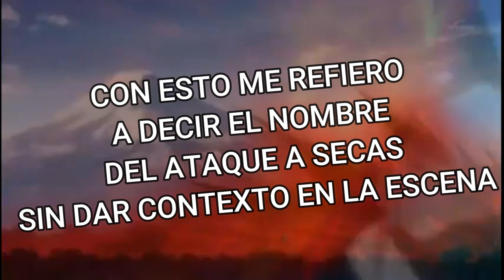¿Quién es Mazinger Z? - Herramienta para el fanfic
NINGUNO DE LOS ANIMES Y CANCIONES QUE APARECEN EN ESTE VÍDEO ME PERTENECEN A MÍ. TODOS LOS DERECHOS Y CRÉDITOS A SUS RESPECTIVOS AUTORES.

Sip, básicamente como dice el título hoy vamos a analizar al padre de todos los robots y animes del género mecha, es decir Mazinger Z. Esto para los que no tengan ni una idea de quién es o qué hace este castillo de acero. Explorando desde sus armas principales, hasta... Bueno, básicamente solo es un repaso y explicación de sus armas.

-Directos todos los viernes

Sin nada más que decir, hasta el próximo capítulo :D